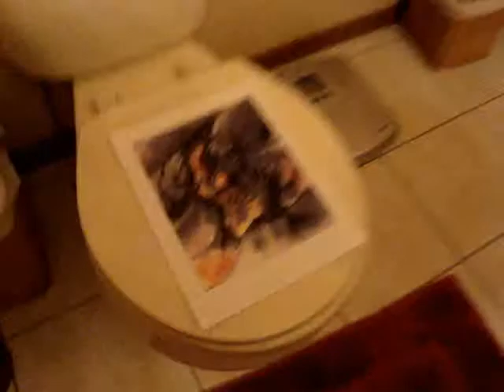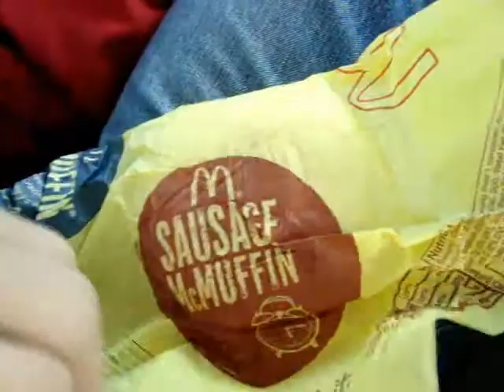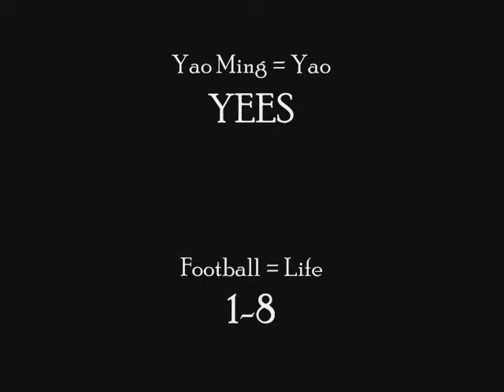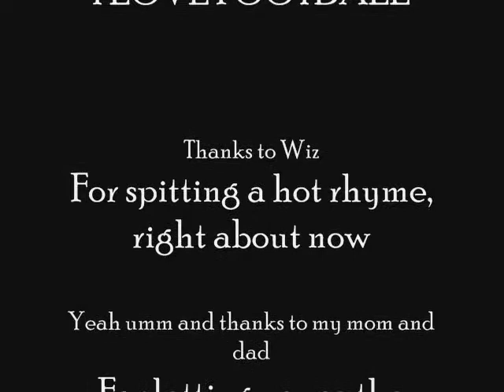Oh Football Movie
Thee best movie ever invented.